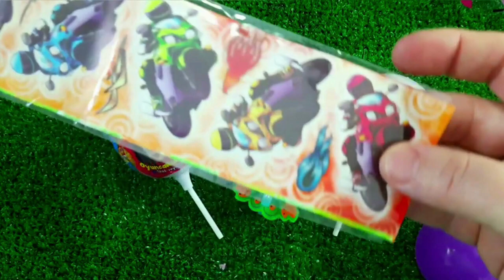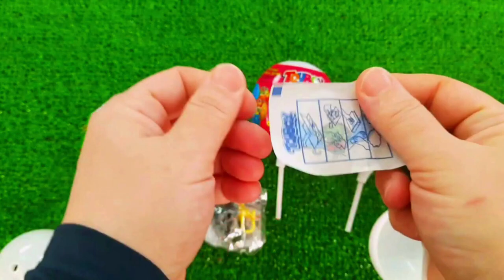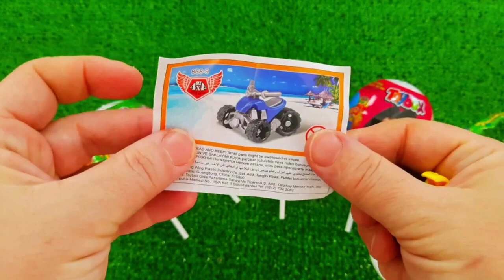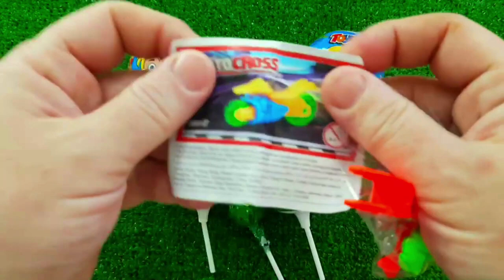7 Rainbow Satisfying Video, DIY How to make Rainbow Slime Candy Baby Shark Kinetic Sand Cutting ASMR